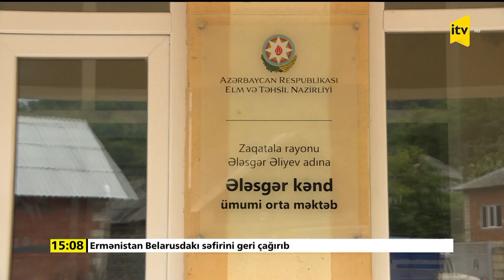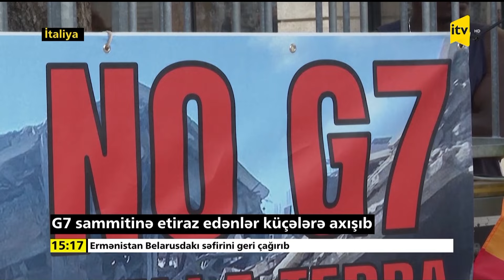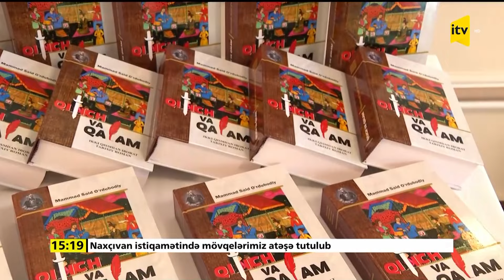İTV Xəbər | 14.06.2024 | 15:00